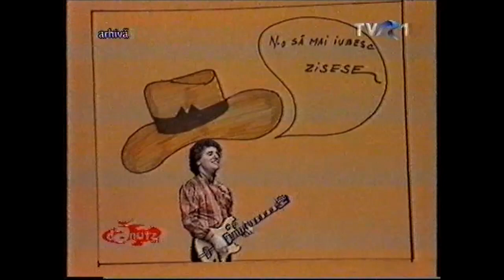Marian Nistor - Savoy Medalion muzical (arhiva personala)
Compozitor:Marian Nistor:Lacrima si cant(Domnisoara),Multumesc iubita mama,Adio pica frunza,Frunza mea albastra(Despartire),Grabeste-te si vino,Nostalgie,
Papusa copilului batran,Intr-un sat de pescari,Noapte de mai,Catrene,Hai sa facem pace,Parul meu alb.Nino, nino:International,Pana la lacrimi:Ion Aldea Teodorovici
Aranjor:Marian Nistor toate melodiile
Poetii:Ion Lotreanu,Corneliu Vadim Tudor,George Bacovia,Radu Stanca,Alex.Stamatiad,Demostene Botez.
Artisti:Marian Nistor si Dorina Paraschiv Nistor,Angela Similea,Mirabela Dauer,Margareta Paslaru,Marius Teicu,Ion Cristinoiu,Cornel Fugaru,Marcel Dragomir.